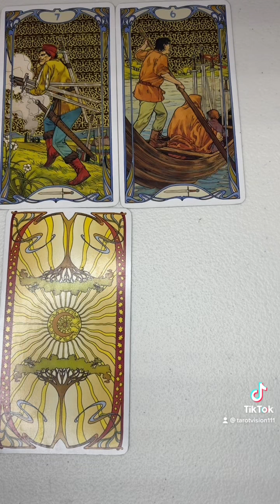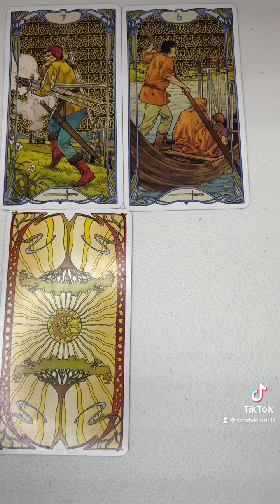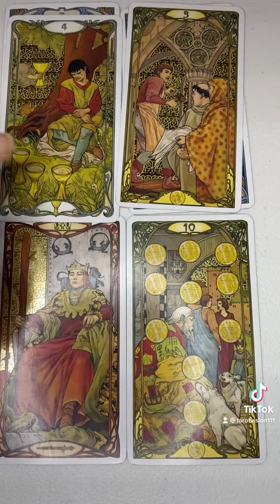Daily Tarot Message 8.19.22